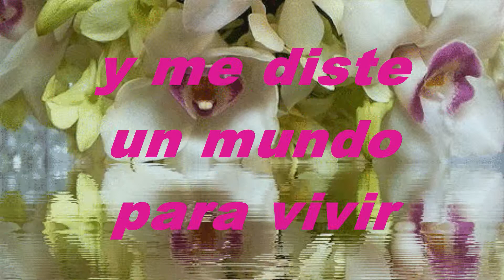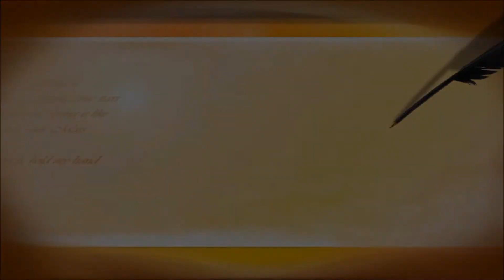Mi Felicidad Pista